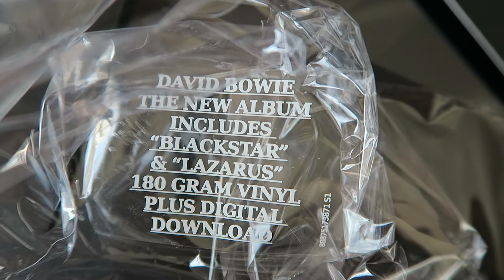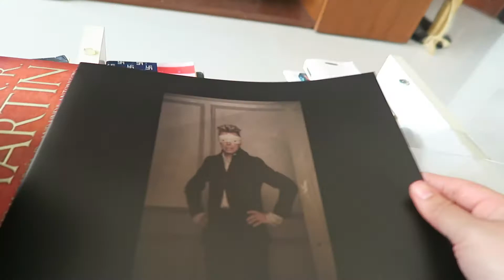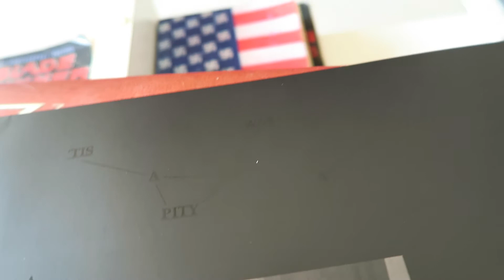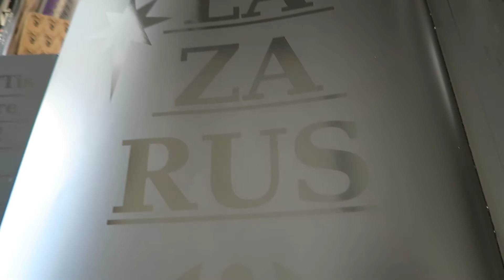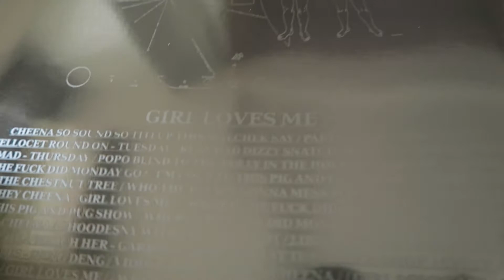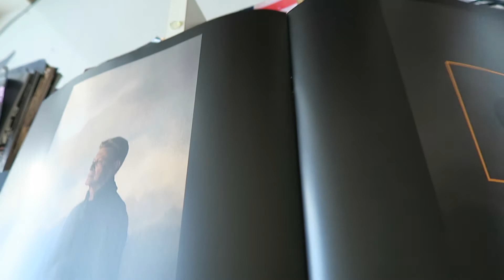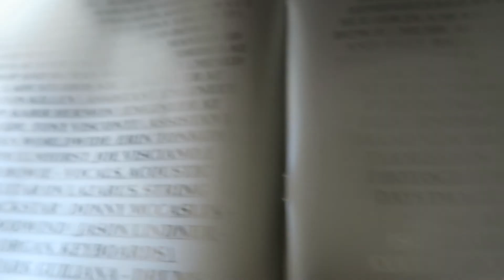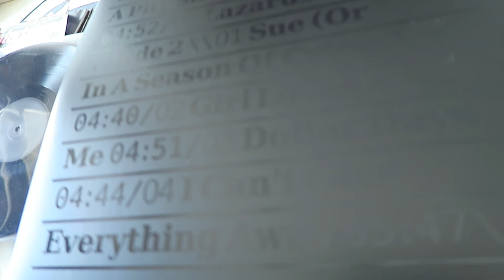Unwrapping David Bowie's Blackstar Vinyl ★